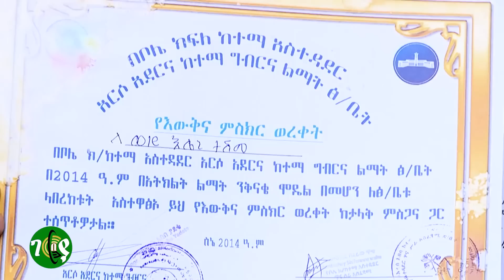በኪራይ ቤት ውስጥ የግብርና ስራን የምትሰራው ጀግና ሴት ! የዶሮ እርባታ | business | Ethiopia | Gebeya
ማንኛውንም አይነት ምርት ወይም አገልግሎት፣የስራ አማራጮችን እና የቢዝነስ ሐሳቦችን፣ሌሎች አስተማሪ የሆኑ አዳዲስ መረጃዎችን እና ዝግጅቶችን ከቻናላችን ያገኛሉ።

You will find all kinds of products or services, job opportunities and business ideas, other informative information and events from our channel.